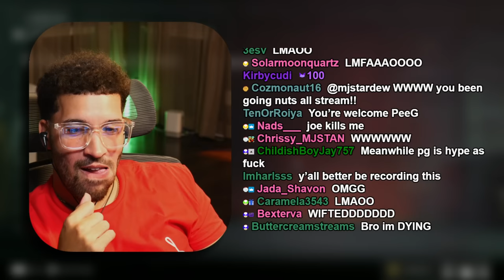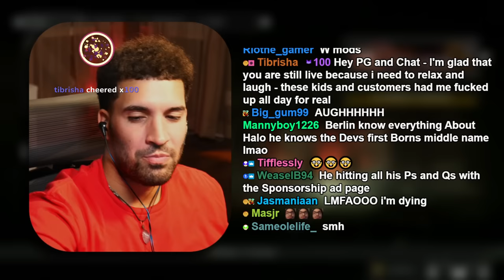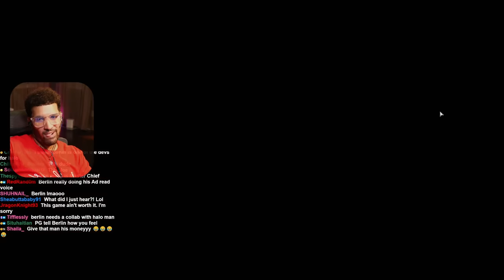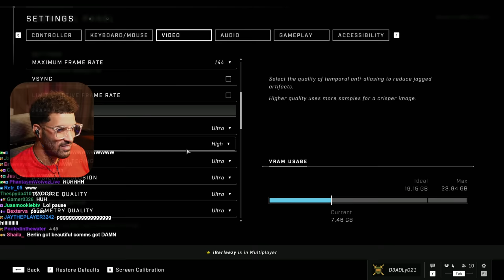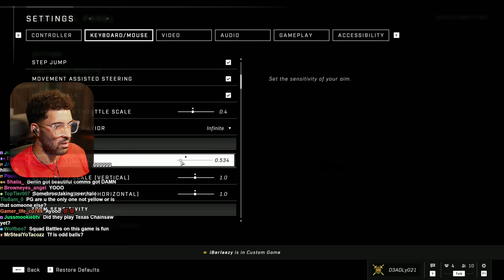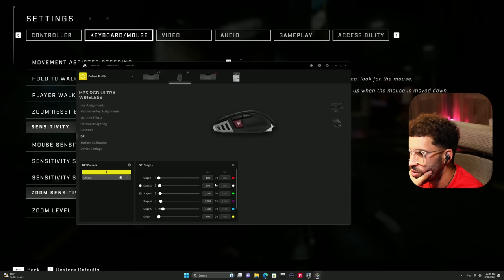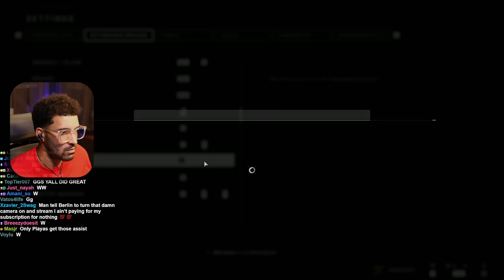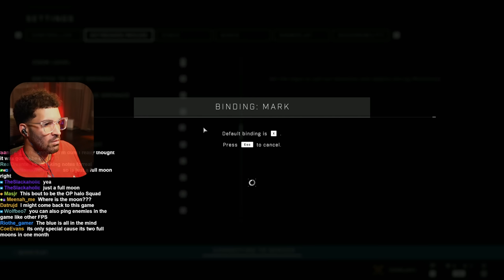Berleezy Got US Back On Halo w/ Joe, Rico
Halo Infinite w/